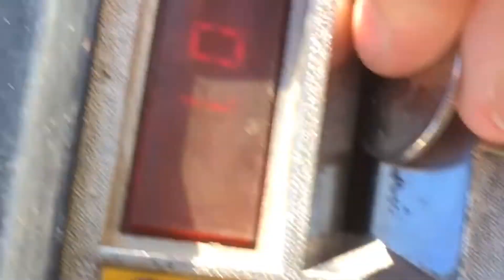I’m going to the soda Machine